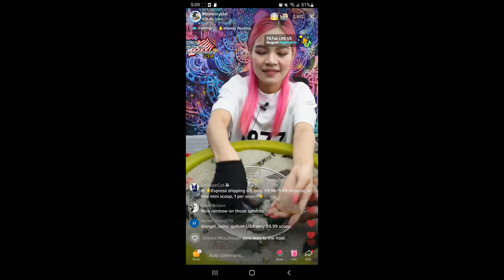TikTok Live Stream Crystal Scoops | MEOW CRYSTALS | Unboxing/Reaction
Hi, friends and Maryfestors! Today’s video is a SPECIAL RELEASE!!! I don’t always post videos on Fridays (Thursday/Sunday is my normal schedule) but I thought I would give you guys a special treat this week! While this is still a law of assumption/law of attraction channel….I love crystals. Loooooove crystals! I recently stumbled across the highly addictive crystal scooping live streams on TikTok and just had to give it a try!

Feng Shui
No Mud, No Lotus
The Power of your Subconscious Mind
Neville Goddard Collection
What The Heck is Self-love Anyway
Ask and it is given
8 Dates
The Body Keeps the Score Outro Music ___________________________________